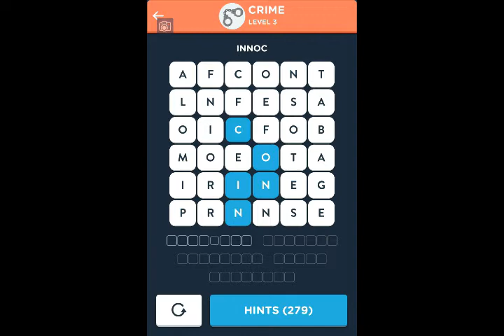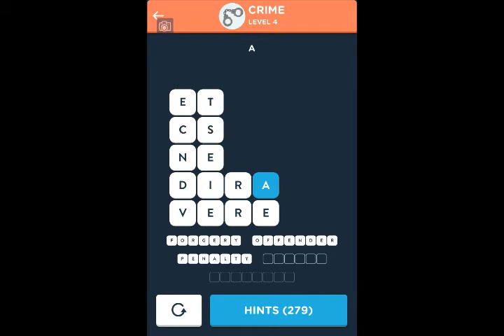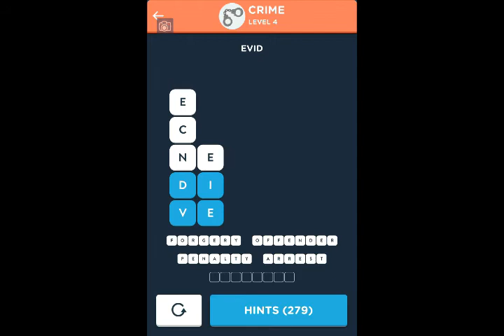Wordbrain 2 Crime Answers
Here is the video walkthrough for Wordbrain 2 Crime (Word Prodigy 6x6). You can find answers to all the levels